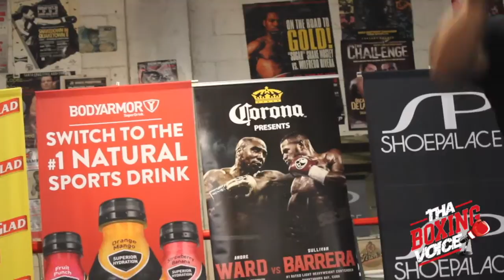Rudy Puga Jr I Plan On Working Hard to Meet The Boss Jay-Z